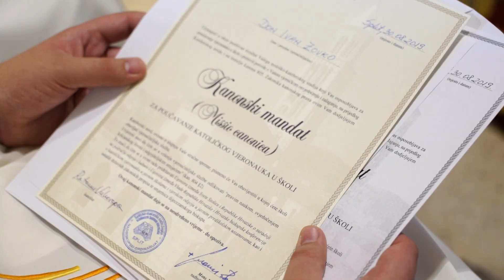Podjela kanonskih mandata za vjeroučitelje SMN 2019.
Povodom početka nove školske i vjeronaučne godine, u organizaciji Katehetskog ureda Splitsko-makarske nadbiskupije, upriličeno je 6. rujna u katedrali sv. Dujma u Splitu svečano euharistijsko slavlje sa zazivom Duha Svetoga i podjelom kanonskih mandata. Svetu misu predvodio je splitsko-makarski nadbiskup i metropolit mons. Marin Barišić uz koncelebraciju nekoliko svećenika predvođenih predstojnikom Katehetskog ureda Splitsko-makarske nadbiskupije don Josipom Perišem. Na misi je sudjelovalo oko stotinu vjeroučitelja.